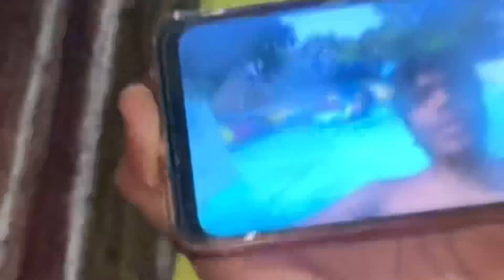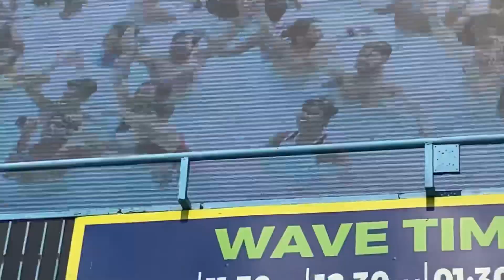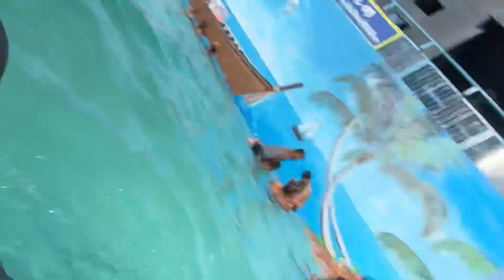Kanni Ke Chott Lag Gyi Slide Mai 😨| Bro X Vlogs | (Vlog 47)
Broxvlogs
Vlogs
Dailyvlogs
Funnyvlogging
Laughing
Bros
New
Newvlogs
Hello Everyone Swagat Hai Apka Humare Iss New Channel Perr Toh Ab Video Dekhne Aaye Hi Ho Toh Channel Ko Subscribe Karo Aur Vlogs Dekhen Aur Jud Jaayo Humare Iss Channnel Se Jha Hum Aapke Liye Funny Vlogs Laate Hai Jinko Dekh Ker Aapko Acha Lage Aap Happy Ho Jao
Thanks
Thanking You For Joining Our Family
Thanks Again And Again
Thanks A Lot For Your Kind Support
Iss Vlog Mai Humne Bhot Mhennat Kari Hai Toh Agar Vlog Pasand Aya Ho Toh Like Jaroor Karna Aur Agar Ab Tak Channel Ko Subscribe Nhi Kara Hai Toh Kya Kar Rahe Ho Vo Jo Red Button Hai Daba Do Todd Do Usko Aur Grey Kardo Aur Hissa Ban Jao Bro X Vlogs Ka
Hit Like
Share The Vlog
Comment Your Favourite Part